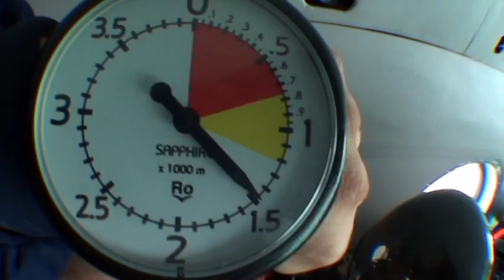Bagoly Vilmos: tandemugrás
2012- Siófok-Kiliti
Tandem ugrás 4000 m-ről MI 8 helikopterből
49 sec szabadesés, 222 km/h-val